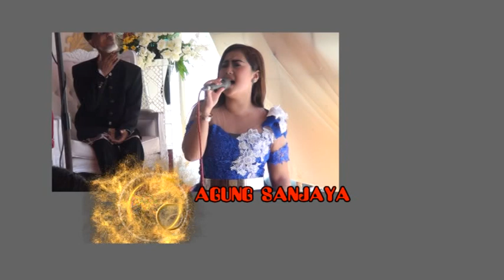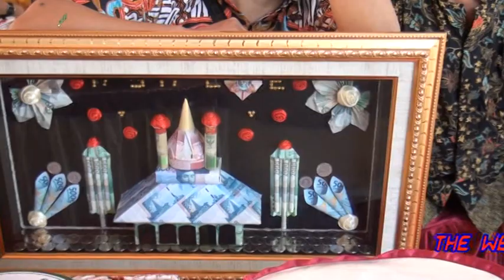PERNIKAHAN ESA &MOKH. LUGAS.A PATRA(3)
resepsi pernikahan Esa & Lugas.Ds.Penambuhan Marorejo.Pati